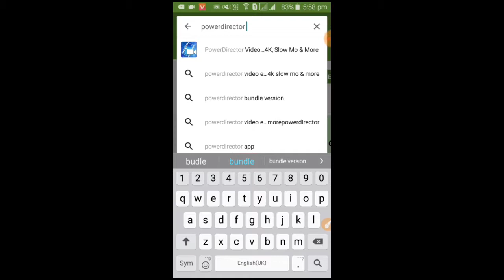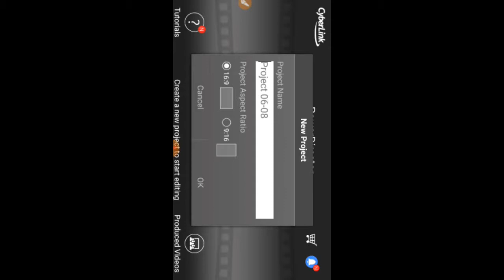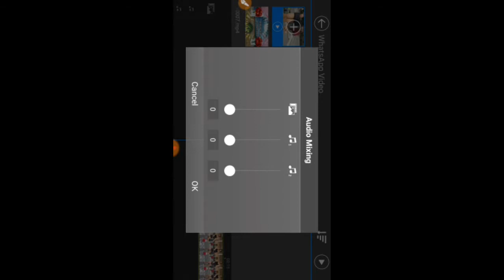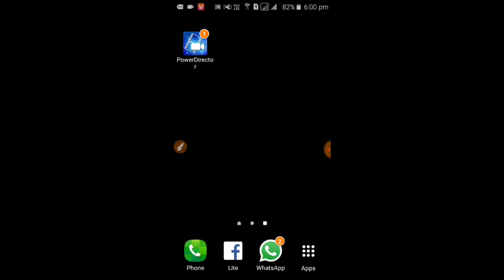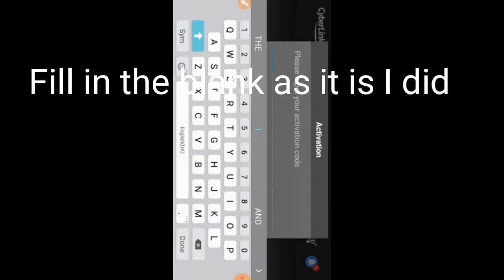How To Remove Watermark||Powerdirector|| Powerdirector bundle version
How to remove watermark from Powerdirector.How to download Powerdirector and Powerdirector bundle version#Liv Enter10#

1. Buy jio phone with free sim card.